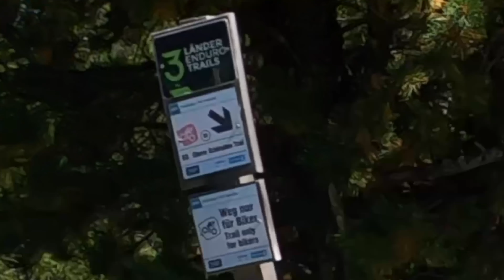Lago di Resia 21.08.2022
Giro impegnativo con salite tecniche e discese in piste nere e rosse!